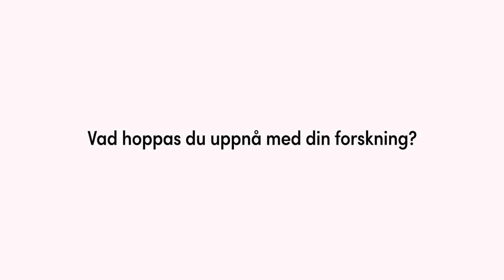Caroline Ingre forskar om ALS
Caroline Ingre forskar om ALS med stöd av Hjärnfonden. Här berättar hon om sin forskning och ger sitt bästa tips för att hålla hjärnan frisk.